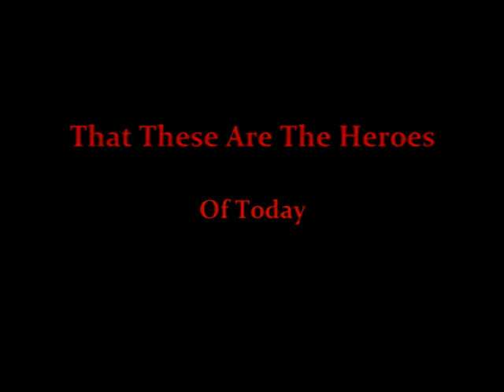Georgia Football: Finish The Drill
A message to the Bulldog Nation.